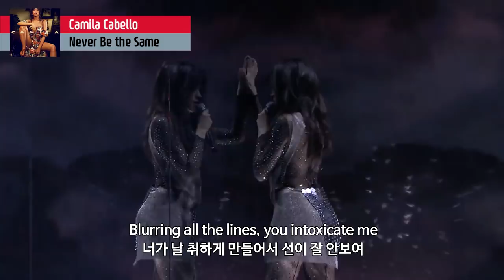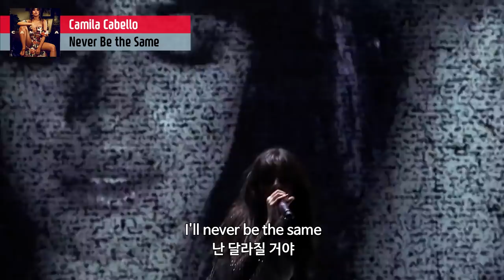카밀라 카베요 'Never Be the Same' 치명적인 라이브!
Jimmy Fallon Show에서 선보인 카밀라 카베요의 치명적인 'Never Be the Same' 라이브!!

너무 좋아서 몇 번째 보는 건지 모르겠다 ~_~